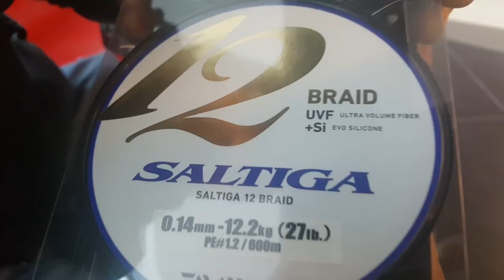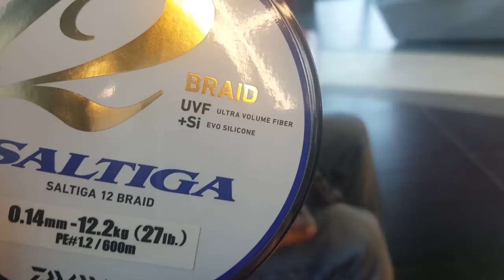DAIWA SALTIGA 12 strand braid / 12 нишково влакно